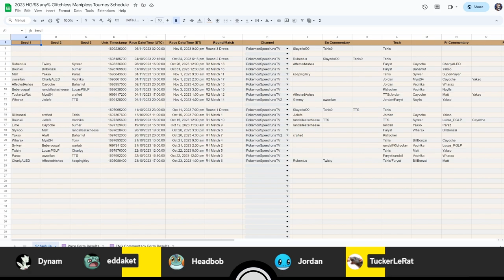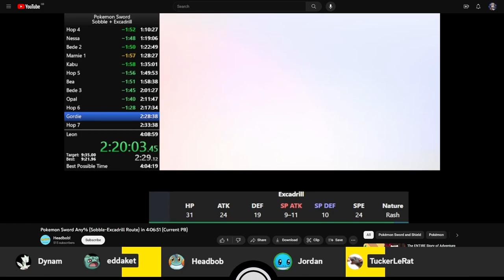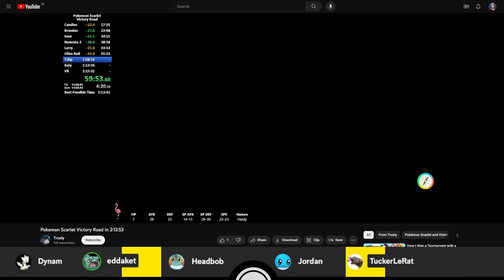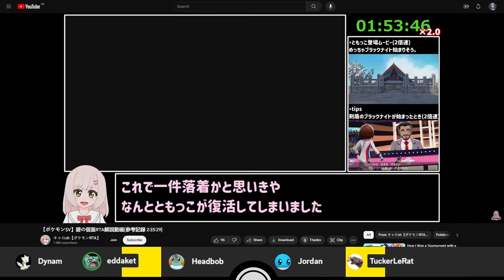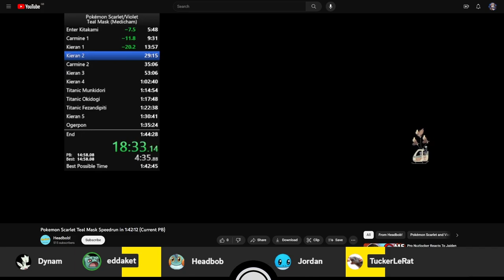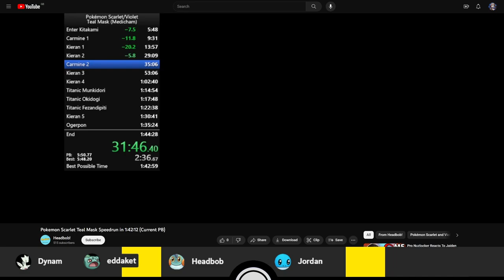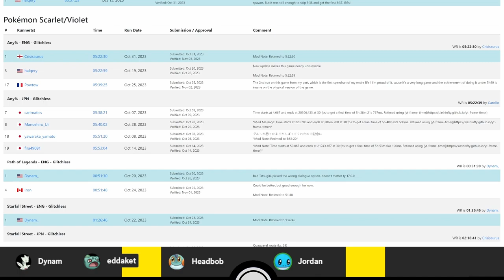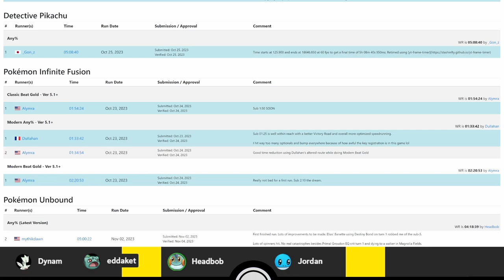Pokémon Speedruns Podcast Season 3 Episode 11 ft. Dynam & Headbob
Season 3 Episode 11 of the PS Podcast, featuring special guests Dynam & Headbob!
The PS Podcast is a review of Pokémon speedrunning personal bests, route changes and news, hosted by: Iron, Jordan97 & TuckerLeRat!

Originally recorded on 5th November 2023.

Note: The runs that are highlighted from 1:15 to 6:53 are no longer on the respective leaderboards due to the runner admitting to cheating several PSR WRs and other high level runs.